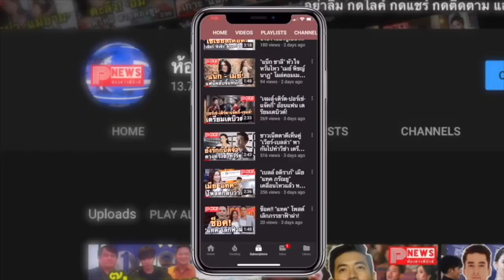ห้องข่าวพีนิวส์ | “ไบร์ท-วิน”ขอบคุณความสำเร็จยกครอบครัวคือที่หนึ่ง ที่พึ่งเมื่อเกิดความปัญหา